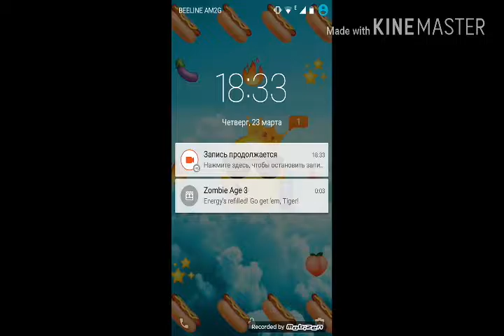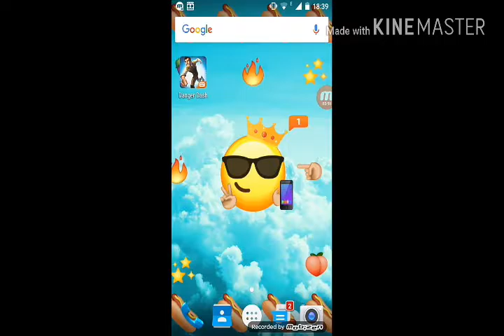Danger Dash играет Egor.S.T😱#2